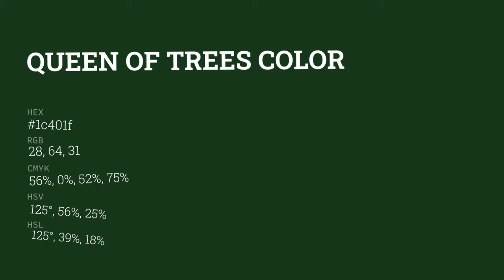Queen of Trees color 1c401f hex color - Green color - Warm color 1c401f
What color is Queen of Trees ? 1c401f hex color - Green color - Warm color 1c401f

Hex 1c401f Color Code is also known as Queen of Trees color.